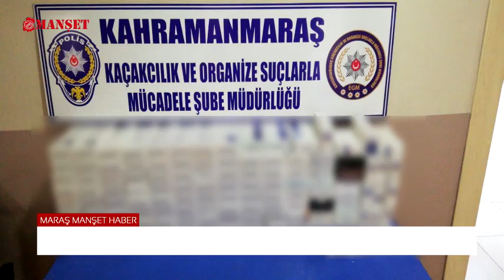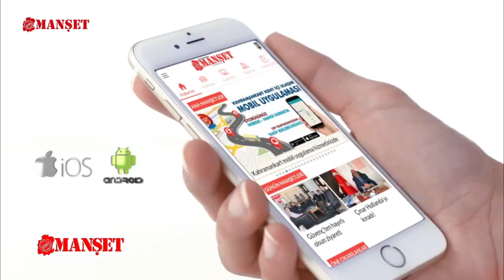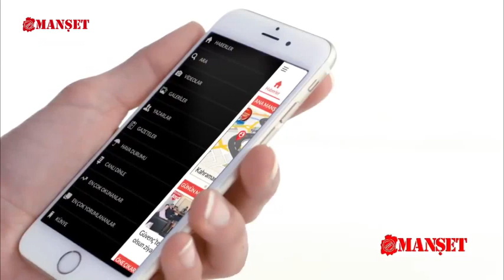KAHRAMANMARAŞ'TA NELER OLDU?